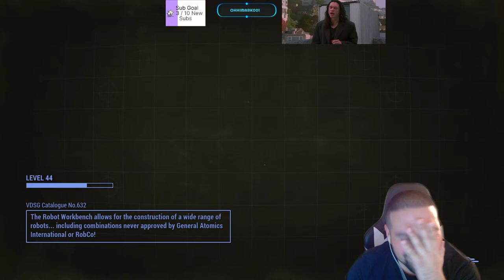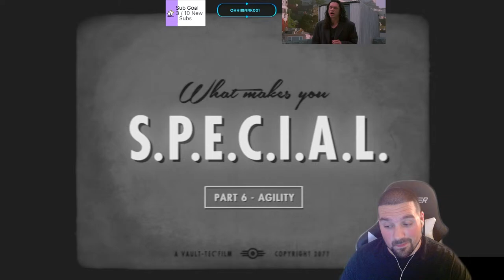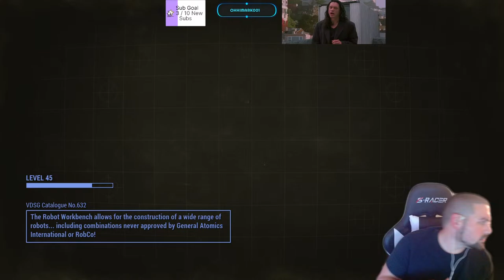Fallout 4 With 160+ Mods?? Siberian Husky Dogmeat (LIVE)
Fallout 4 Baby